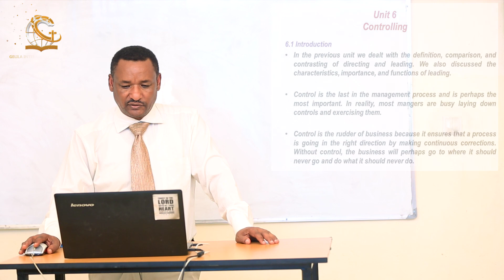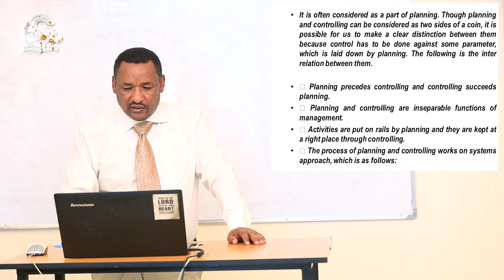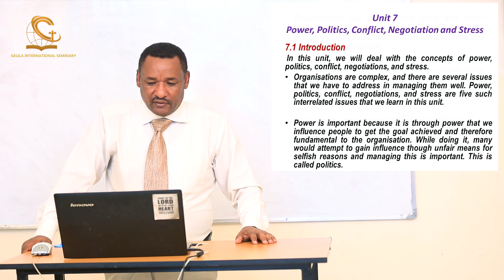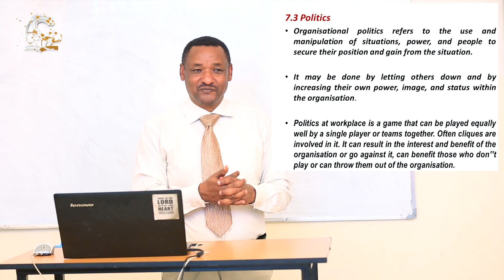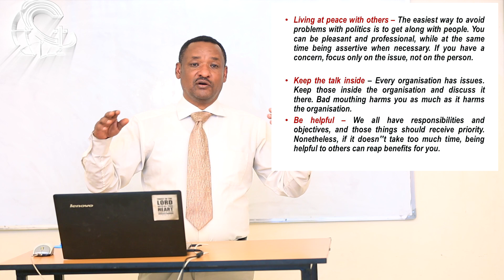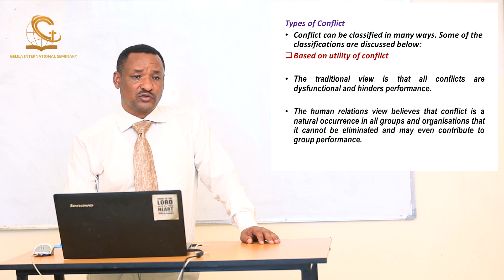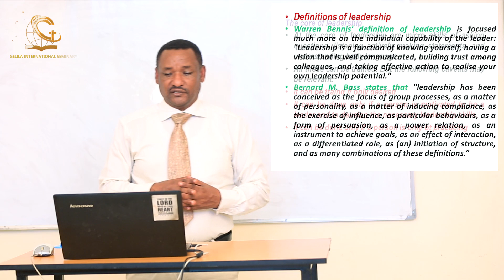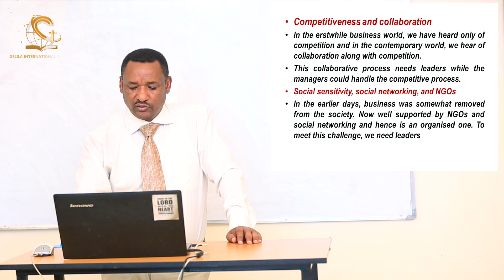Organizational Management Process by Pa. Dawit Asfaw part 3